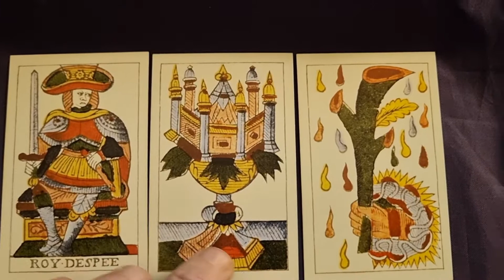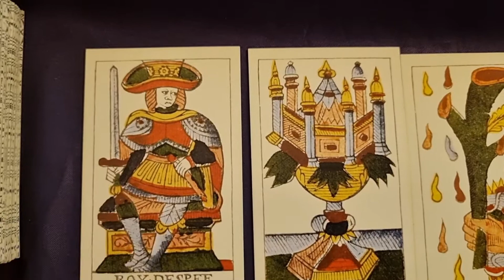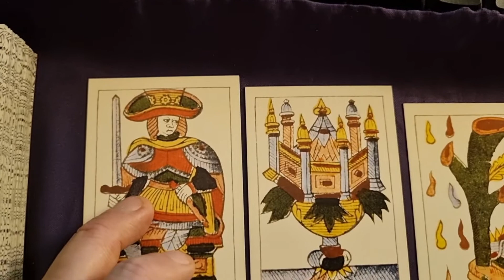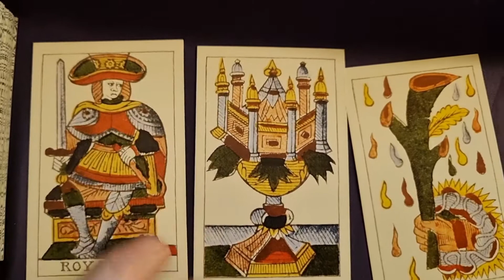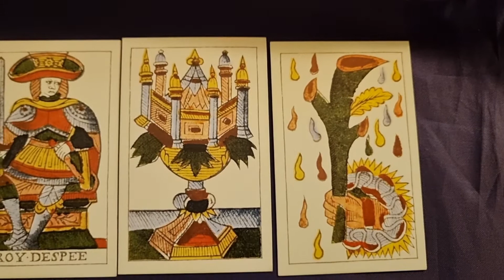Stesa di Tarocchi per una mia amica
In questo video mostro un esempio di stesa di Tarocchi che ho effettuato pensando al rapporto con una mia amica.

E' una semplice stesa di Tarocchi con tre carte, utilizzando anche gli Arcani Minori.